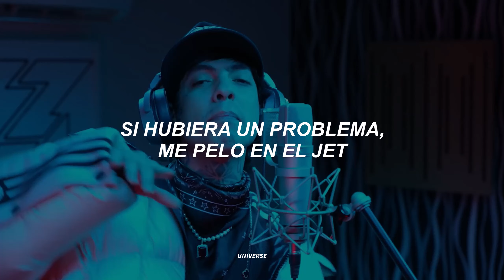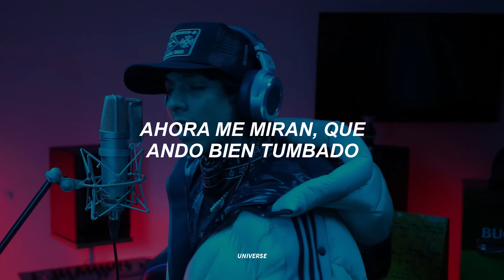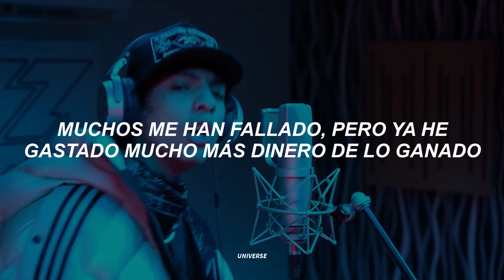BZRP, Natanael Cano - Endiamantado (Letra) Music Sessions #59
- Fernanda 🌨️

natanael cano endiamantado